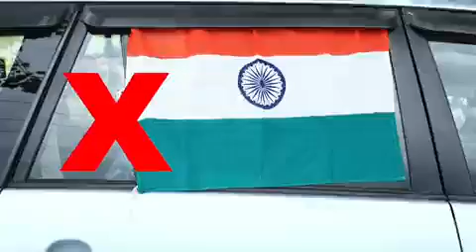9443165504 - ஆனந்த சுதந்திரம் அடைந்து விட்டோம் ! (தேசிய கொடியின் பெருமைகள்)